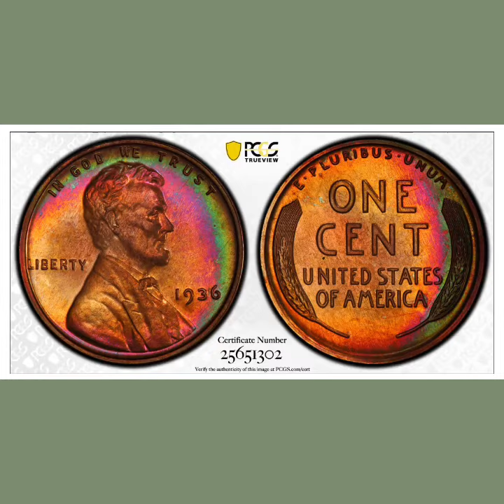1936 1c PR66+ RB $$$4,500⭐️💰💰💰🇻🇮🇻🇮🇻🇮🔥🔥🔥🔥🔥🔥🎆🎆🎆🎆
1936 1c centavo espejó con un color arcoíris con un valor muy bueno $$$4,500⭐️💰💰🇻🇮🇻🇮🇻🇮🎆🎆🎆🎆🔥🔥🔥🔥🔥🔥🔥🔥🔥🔥🔥🔥🔥🔥🔥